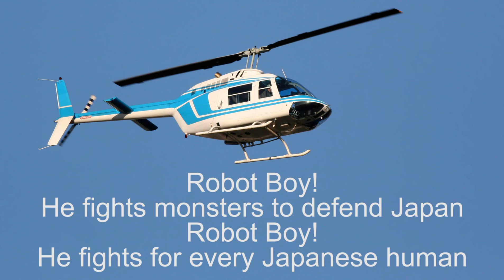Robot Boy Japan Defender (Fighter Of Monsters)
Hopeful spirits rejoice
Very tall lovers share a bicycle
In your arms I am safe and warm
Embracing my destiny like a kite

Robot Boy!
He fights monsters to defend Japan
Robot Boy!
He fights for every Japanese human

A child rings a bell
The frog and the fly cooperate
True friendship will never sour like milk
Let’s visit the garage of harmony

Robot Boy!
Robot Boy!

Wilted rose blooms anew
Look up at the stars and at the clouds
An honest promise has arisen
Wisdom is louder than all adversaries

Robot Boy!
Robot Boy!